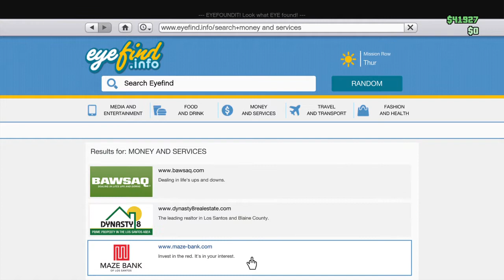Grand Theft Auto V